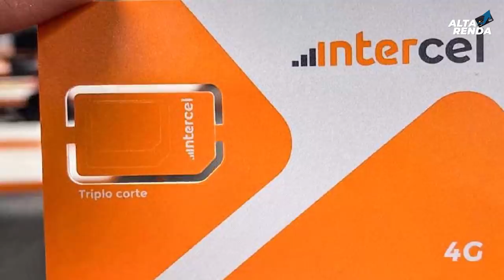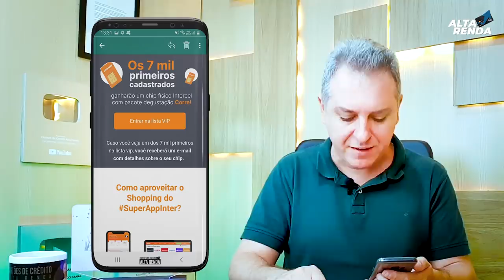💳Banco Inter | Novidade neste dia 07/07. lojas com desconto, Chip, Cashbak, e muito mais.